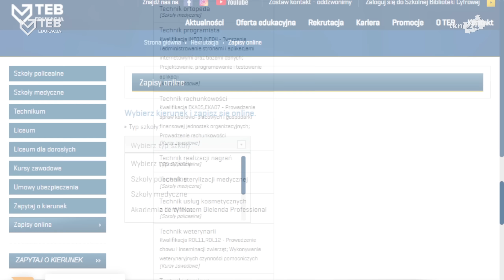Matura 2022: Matematyka. Rozwiązania, opinie, wyniki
Wybierz zawód, który nie sprawi Ci zawodu!
Sprawdź ofertę TEB Edukacja i dołącz do grona ponad 160 tys. absolwentów.
Jesteśmy #1 wśród szkół policealnych